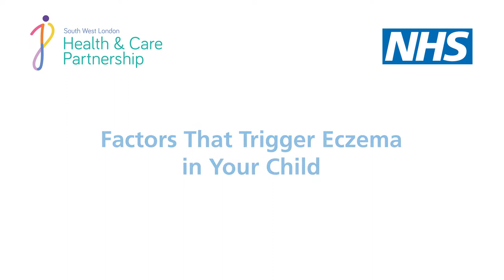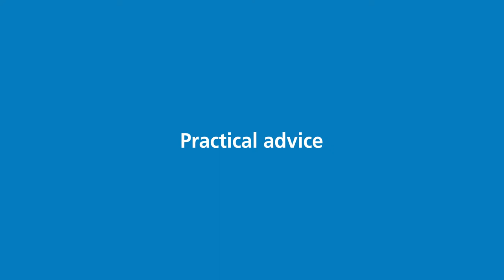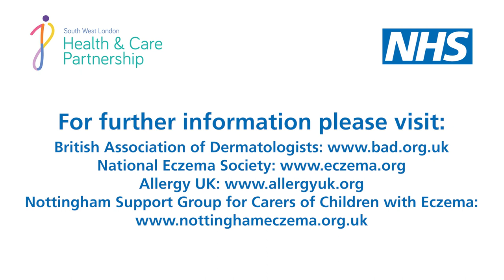Factors that trigger eczema in your child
In this helpful video, Dr Leila Ferguson from St George's University Hospital explains some of the triggers for a child's eczema and how best to live with the condition.